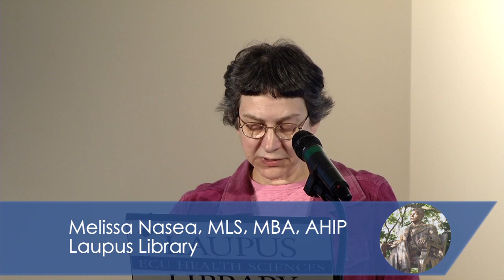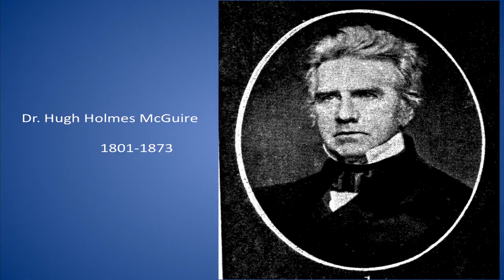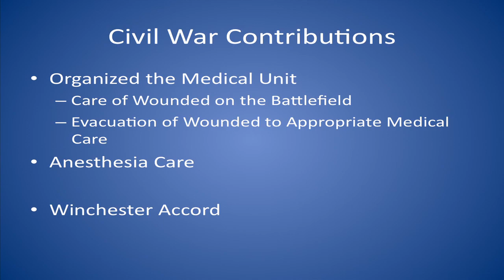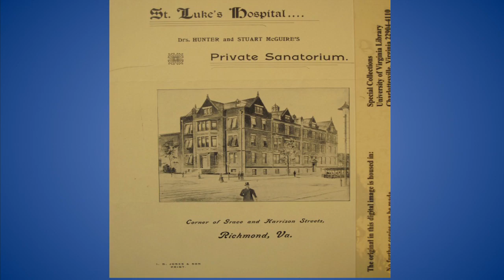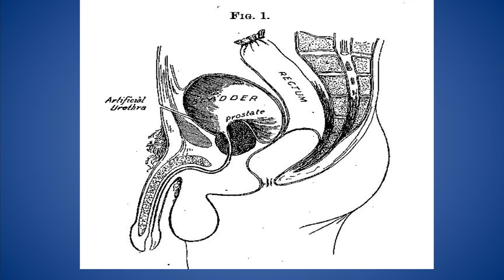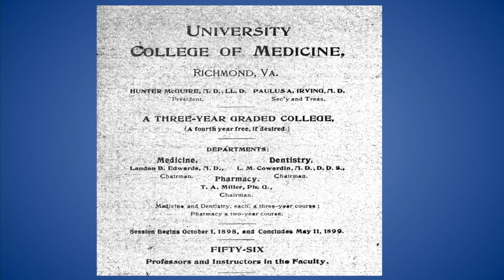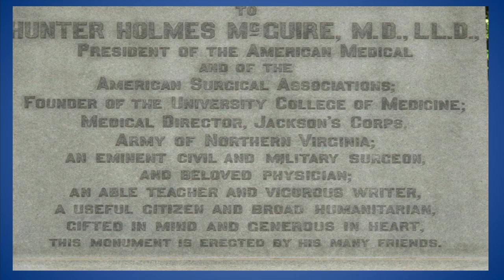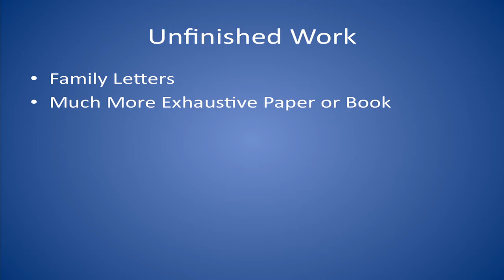Hunter Holmes McGuire: Much More than Stonewall Jackson's Surgeon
"Hunter Holmes McGuire: Much More than Stonewall Jackson's Surgeon" presented by Carl E. Haisch, M.D., Professor, Director of Surgical Education, and Associate Dean